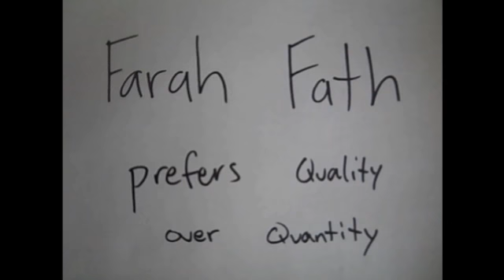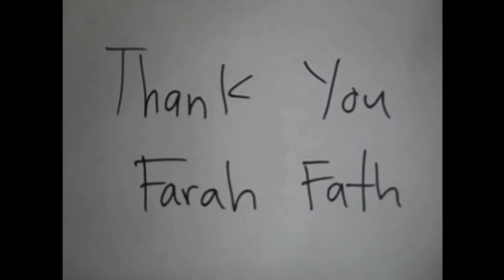Farah Fath prefers Quality over Quantity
Farah talks about choosing her role as Nora in the new play Blank. Showing in The Ruby Theater @ the Complex in Hollywood. Runs till March 16th. Get your tickets at brownpapertickets.com.